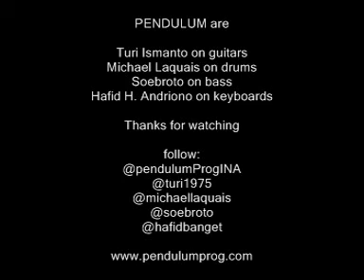PENDULUM [Progressive Rock Band Headliner from Indonesia] rehearsal @ Elang Studio Bintaro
PENDULUM [Progressive Rock Band Headliner from Indonesia since 1998] rehearsal at Elang Studio, Bintaro Jakarta Selatan, Indonesia.

The band are:
- Turi Kaliandra (guitar)
- Michael Laquais (drum)
- Hafid H. Andriono (keyboard)
- Soebroto Harry Prasetyo (bas)

IN PROG WE TRUST! \m/